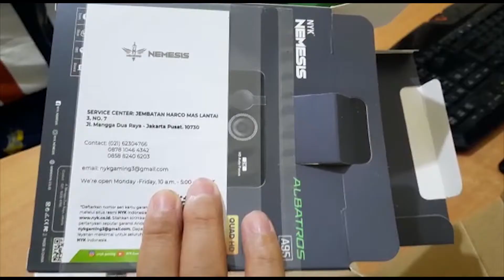UNBOXING WEBCAM NYK NEMESIS A95 ALBATROS - CLIVLOG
Webcam pertama gue utk live streaming besok, pypoll..